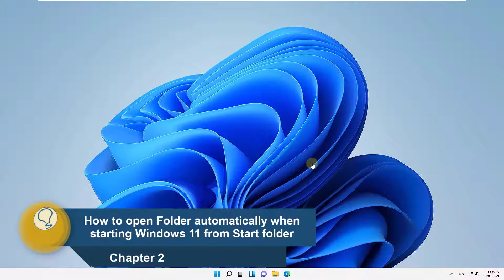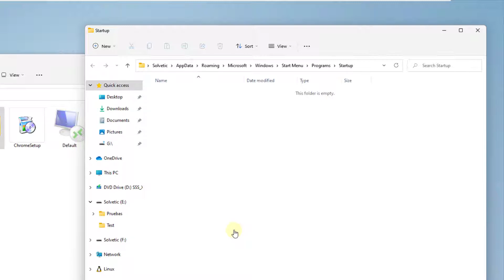✔️📁 Automatically Open Folder on Startup Windows 11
We explain how to open Folder Automatically when Windows 11 starts. We explain step by step what to do to make a folder opens by itself when Windows 11 starts (how to make a folder open on startup).

 》 CHAPTERS 《

00:00 Introduction
00:16 How to open Folder automatically when starting Windows 11 from Explorer
00:38 How to open Folder automatically when starting Windows 11 from Start folder